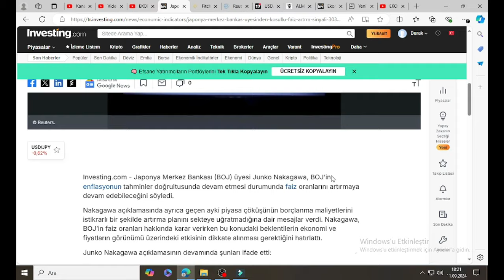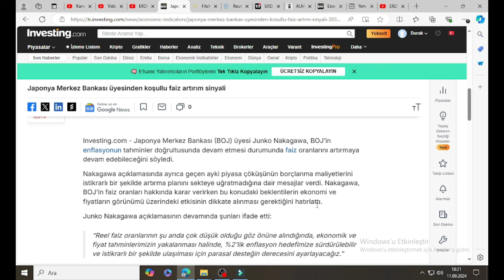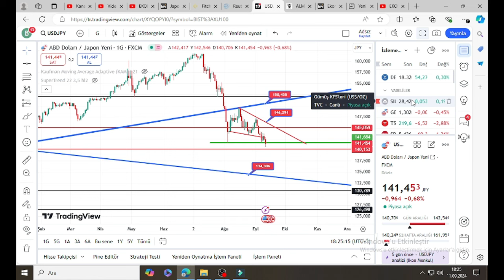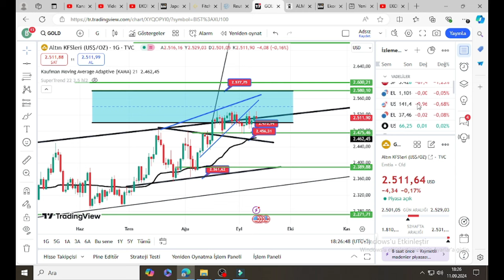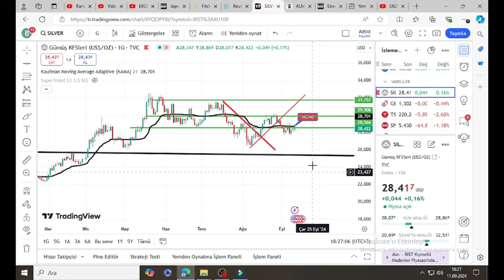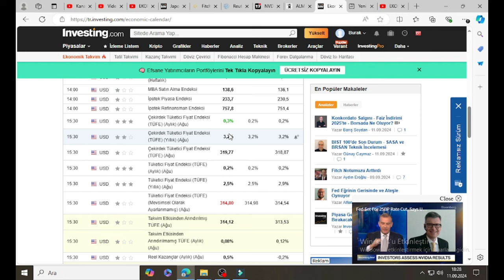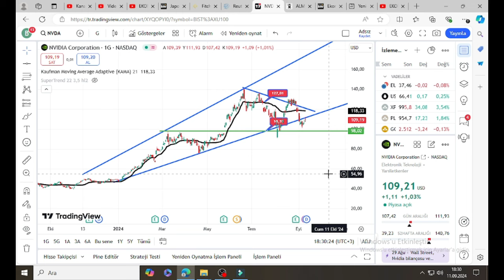Japonya Tehlikesi, Altın Ve Piyasada Deprem Etkisi Yaratabilir, Borsa, Dolar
1 Hazirana kadar geçerli udemy platformu Finansal piyasalar eğitim setime En Uygun fiyattan ulaşabilirsiniz.